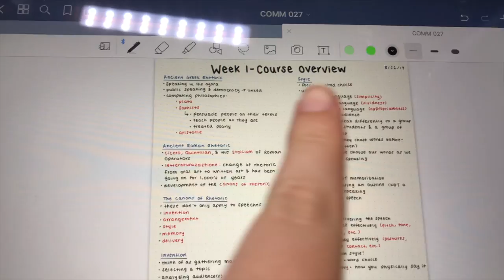My First Day at College Vlog (Freshman Year)! | University of the Pacific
My first day of college at University of the Pacific was an adventure even though I only had 3 classes that day. I ended up in the wrong classroom for my third class, and had to figure out where I was actually supposed to go. I ended up being 15 minutes late on my first day! I explain this story more in detail in this vlog so make sure to continue watching!